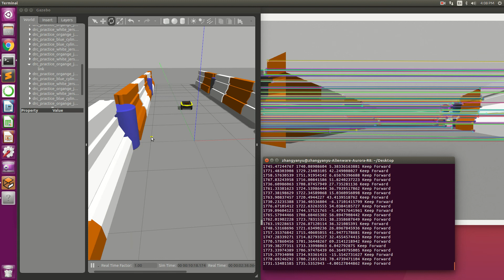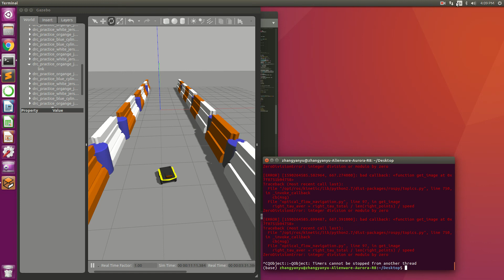Test 2: Starting from middle in costum corridor